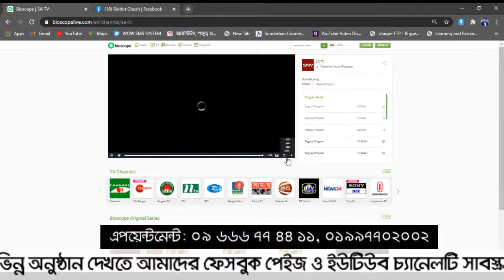মেরুদণ্ডের অপারেশন বিহীন চিকিৎসা || Back Pain Treatment || PLID Treatment || Rehab-physio